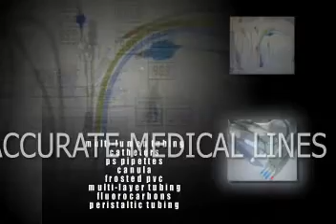Medical Lines at K'2013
Complete Medical Lines at K'2013
Pipettes; Bubble Tubing; Canulae; Fluorocarbons; Catheters; Endotracheal Tubing; Tracheotomy Tubing; Burettes; Multi-Lumen.
Hall 16
Stand A21